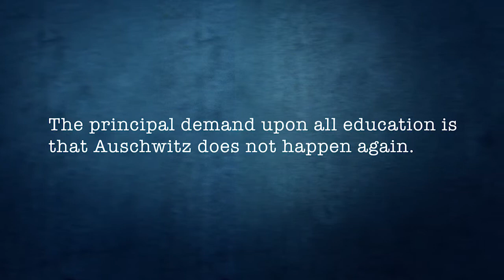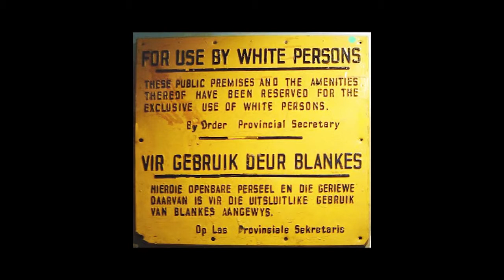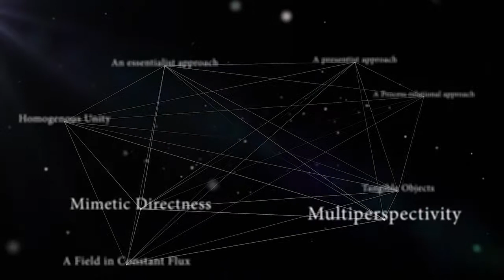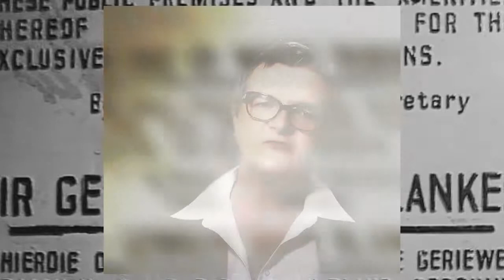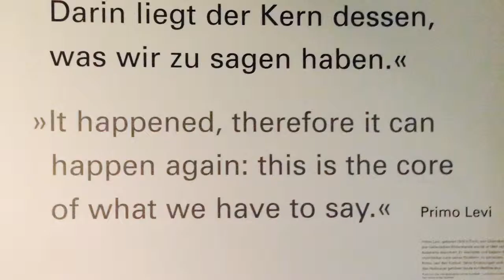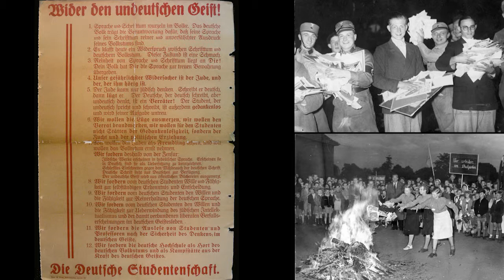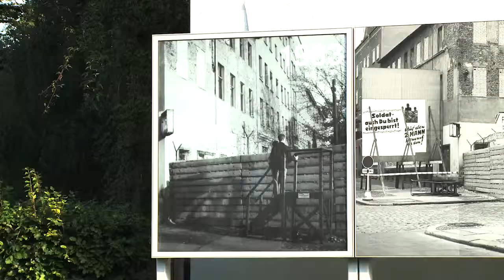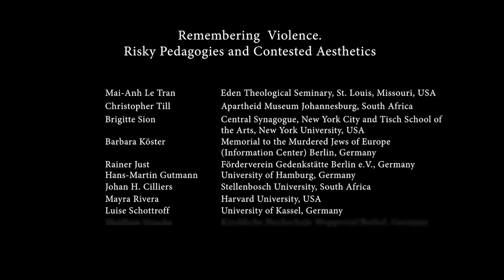Risky Pedagogies and Contested Aesthetics _Version DE